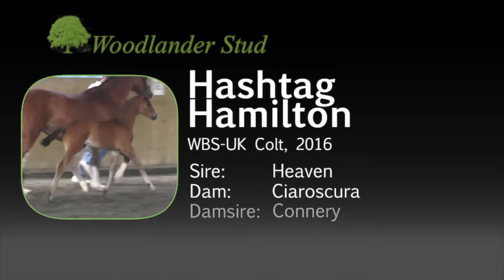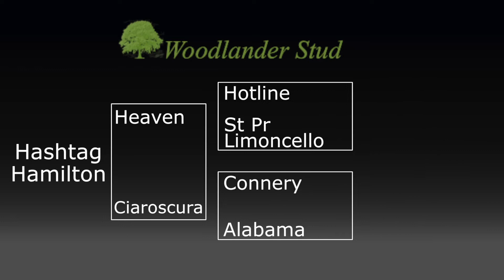Hashtag Hamilton at Woodlander Sales Day 2016